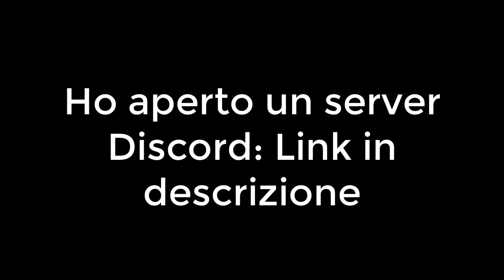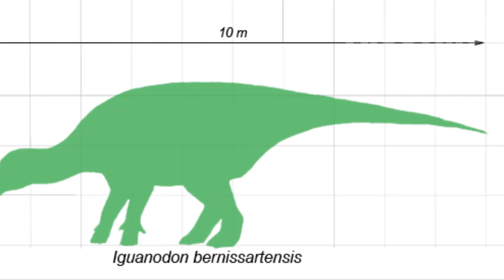5 DINOSAURI CHE FORSE VIVONO ANCORA OGGI!!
Heeei!Ragazzi! Qui con voi c'è Frostinox, il Velociraptor di Youtube,
Oggi vedremo cose incredibili in questo mio nuovo video sul canale

vi chiedo di:

✔ lasciare like

✔iscrivervi

✔ condividere